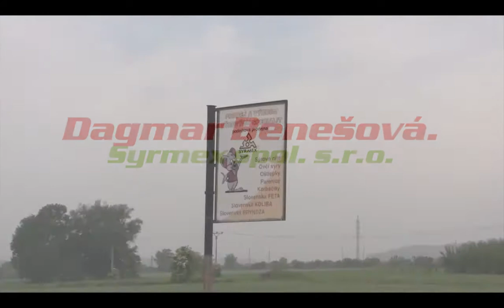Snídaně pro lepší náladu s Hitrádiem Orion_27.5.2014